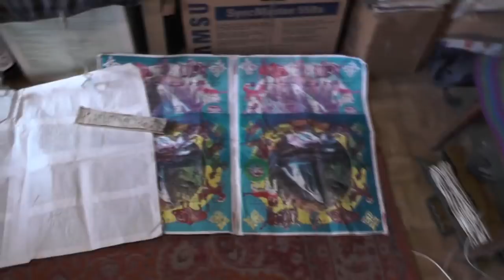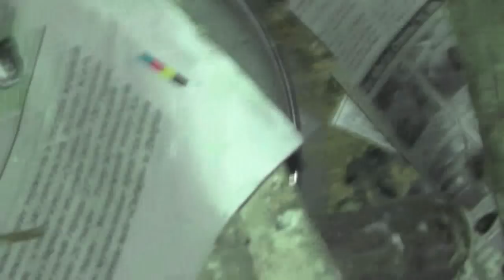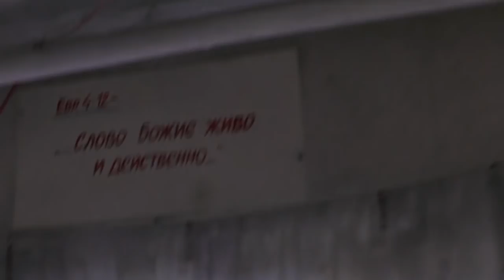Голуби пугливы и нежны.